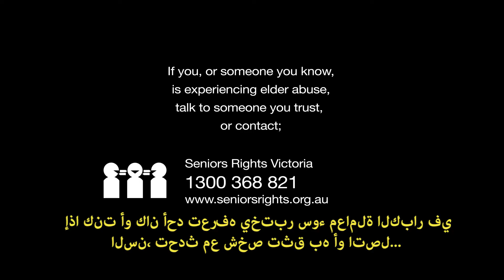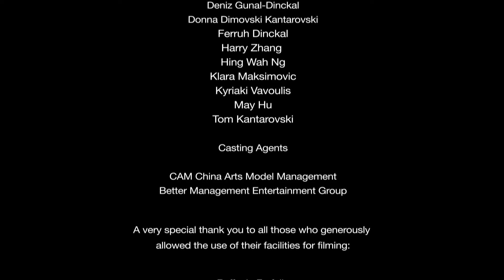WMW 2016 Standalone Arabic KATERINA & CON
The Ethnic Communities’ Council of Victoria coordinates a statewide project delivering community education and raising awareness of elder abuse, its prevention and supports among culturally and linguistically diverse seniors in Victoria.